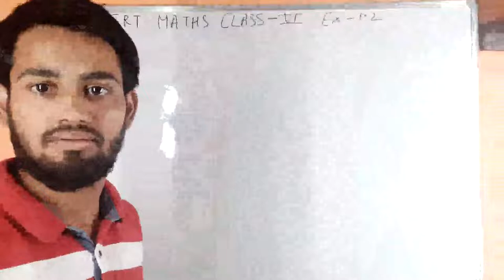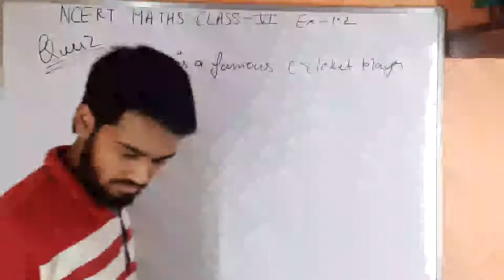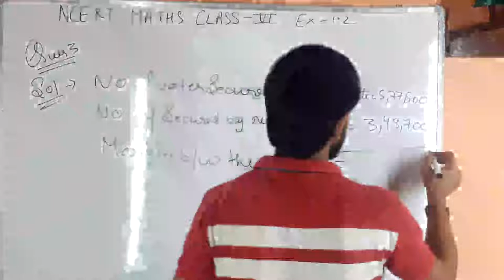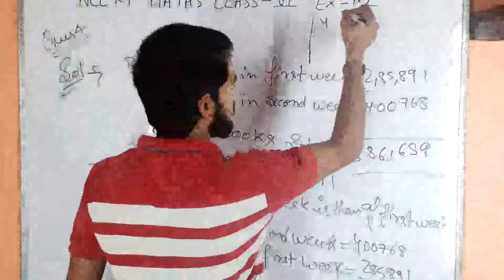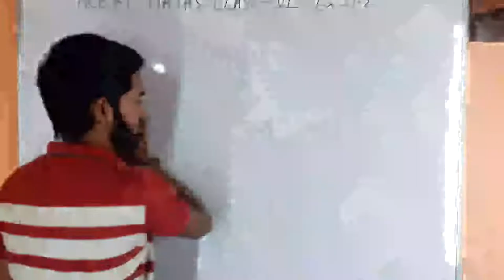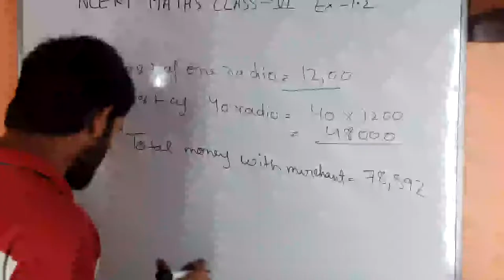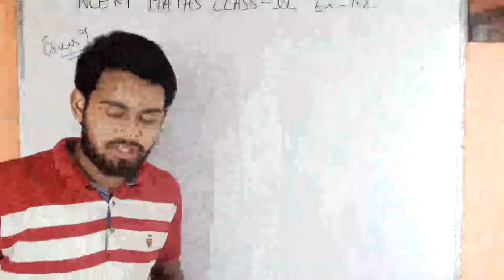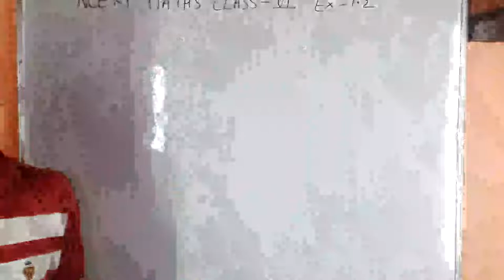NCERT, Math, class-6th, Ex-1.2